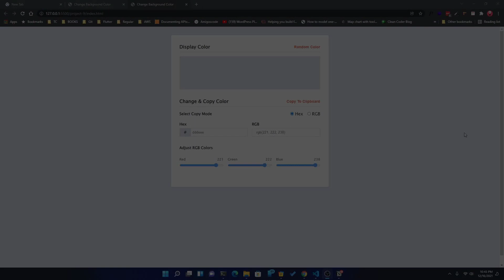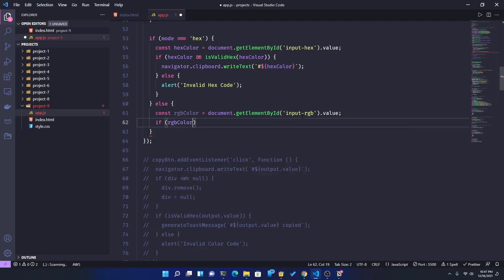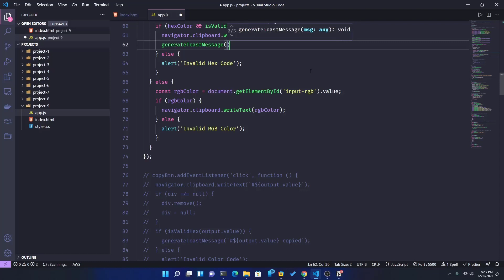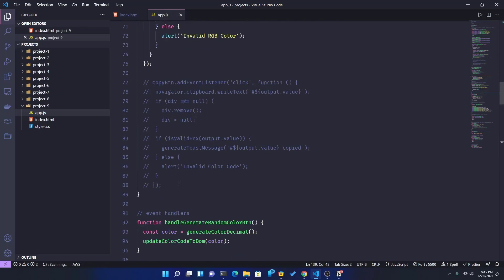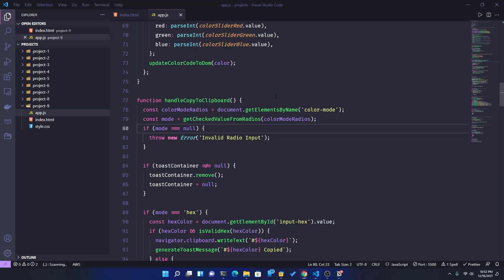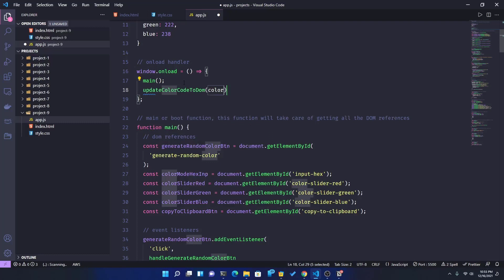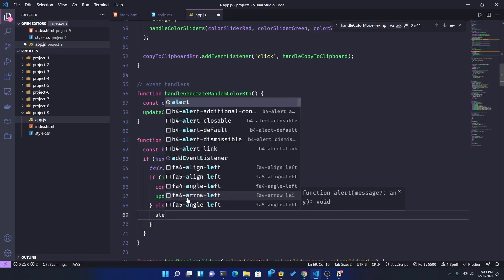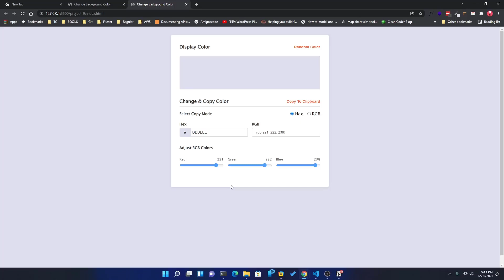16. Project 9 (Part 7) Check Color Code Validity & Setup Default Value | JS DOM Project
16. Project 9 (Part 7) Check Color Code Validity & Setup Default Value | JS DOM Project

Check Color Code Validity & Setup Default Value | JS DOM Project